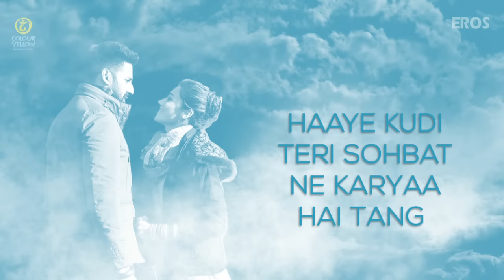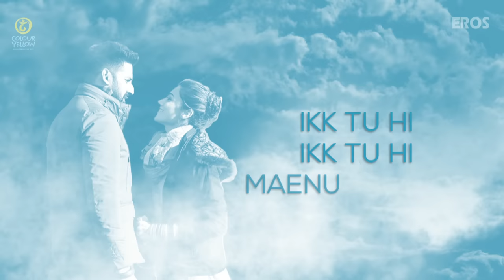Chonch Ladhiyaan | Lyrical Audio Song | Manmarziyaan | Amit Trivedi, Shellee | Abhishek, Taapsee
When love grows, it gives us the wings to fly off into a wonderland of impossible realities. Soft and beautiful, ChonchLadhiyaan is an original soundtrack by AmitTrivedi and is featured in the upcoming AnuragKashyap release, Manmarziyaan. In theatres, this September 14th.

Singers: Harshdeep Kaur & Jazim Sharma
Lyrics: Shellee
Produced & Arranged By: Amit Trivedi
Assisted By: Firoz Shaikh
Mixed & Mastered By: Shadab Rayeen,  A T Studios & New Edge - Mumbai
Assisted By: Abhishek Sortey & Dhananjay Khapekar
Executive Producer: A T Studios - Krutee Trivedi
Head Of Production: A T Studios - Aashish Narula
Programmed By: Amit Trivedi & Gourab Dutta
Guitar By: Ridu Shaw
Israj By Arshad Khan
Dholak & Percussions By: Satyajit Jamsandekar

Movie: Manmarziyaan
Cast: Abhishek Bachchan, Taapsee Pannu & Vicky Kaushal
Directed By: Anurag Kashyap
Produced By: Aanand L Rai & Phantom Films

For Callertunes Dial:

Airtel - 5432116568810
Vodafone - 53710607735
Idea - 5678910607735